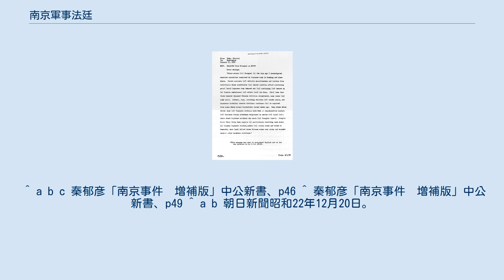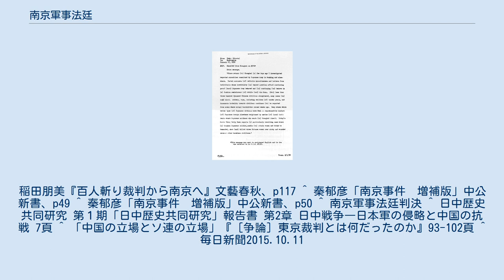南京軍事法廷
南京軍事法廷（なんきんぐんじほうてい）は、1946年に蒋介石率いる中国国民党政府によって開かれた戦犯裁判。
中国で戦争犯罪を犯したと目された日本軍関係者が日中戦争中の行為をもとにこの法廷で裁かれた。
 南京事件を報じたティンパーリィの1938年1月17日付電報。
谷寿夫に対する証拠として提出された。
 南京虐殺(南京事件)関連では、第6師団長谷寿夫、同師団の歩兵第45連隊中隊長田中軍吉、および、戦時中の新聞で百人斬り競争を実施したと報じられた向井敏明少尉と野田毅少尉が起訴され、谷が1947年4月に、残る3人が1947年12月に死刑判決を受け、処刑された。
 中国軍事法廷は、田中軍吉、向井敏明、野田毅の「犯行」を特定する証人を見つけることはできなかった。
 判決では「被害者総数は三〇万人以上に達する。」と認定され、現在の中国政府が主張する犠牲者三十万人以上説の根拠となっている。
 中国国民党政府により開かれた軍事法廷はこのほか、広州、上海（岡村寧次）、北平（北京）、漢口、済南、台北など、中国共産党政府による軍事法廷には瀋陽と太原がある。
 中国政府は南京事件に関する史料をユネスコ記憶遺産へ申請し、2015年、南京軍事法廷における谷寿夫への判決文、マイナー・シール・ベイツの証言、南京法廷による南京事件の調査報告書は、他の事件記録史料とともに登録された。
 ^ a b c 秦郁彦「南京事件　増補版」中公新書、p46 ^ 秦郁彦「南京事件　増補版」中公新書、p49 ^ a b 朝日新聞昭和22年12月20日。
稲田朋美『百人斬り裁判から南京へ』文藝春秋、p117 ^ 秦郁彦「南京事件　増補版」中公新書、p49 ^ 秦郁彦「南京事件　増補版」中公新書、p50 ^ 南京軍事法廷判決 ^ 日中歴史共同研究 第１期「日中歴史共同研究」報告書 第2章 日中戦争―日本軍の侵略と中国の抗戦 7頁 ^ 「中国の立場とソ連の立場」『［争論］東京裁判とは何だったのか』93-102頁 ^ 毎日新聞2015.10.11